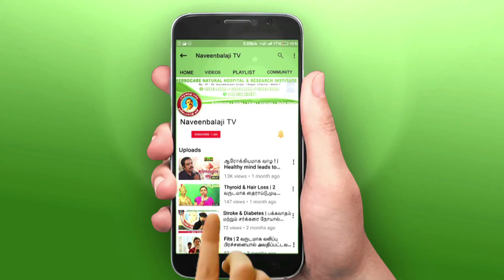Wheezing | 8 வருடம் வீசிங்,தலை வலியால் அவதிப்பட்டவர் 6 மாத சிகிச்சைக்கு பின்